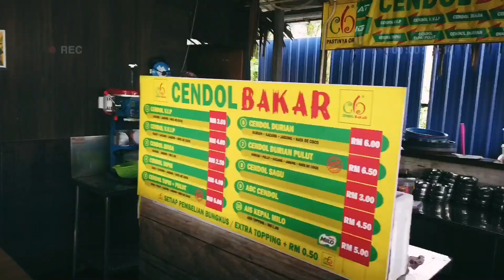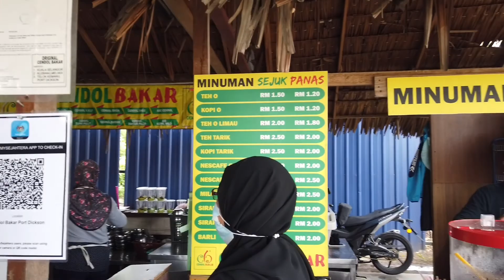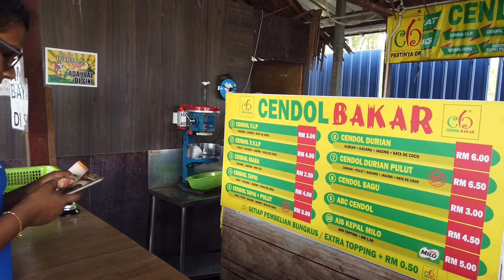CENDOL BAKAR KUALA SELANGOR DI TELUK KEMANG